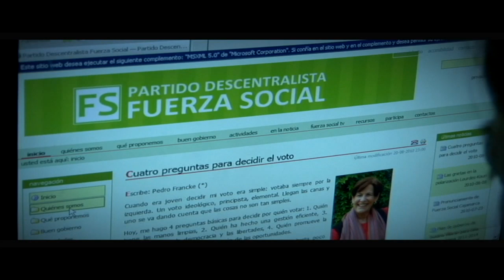SPOT - SUSANA VILLARAN - TREBOL PRODUCCIONES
TREBOL PRODUCCIONES
Produccion ,Realizacion ,Edicion y Post-Produccion
CLIENTE:SUSANA VILLARAN
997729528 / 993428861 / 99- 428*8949